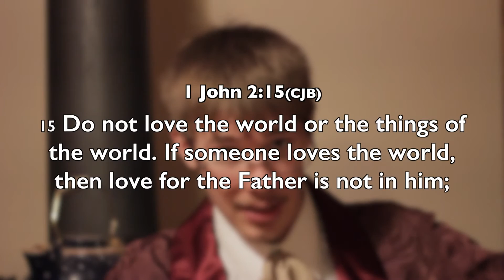Literal | Explanation 5 - The Literal Christmas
Literal What We Believe was created to challenge to you. So, here’s our challenge: Be transformed by the will of the Father. Know what you believe and why you believe it. Don’t get the world confused with the church. And make sure that you are so in love with the Messiah that there can be no room for love of anything else.